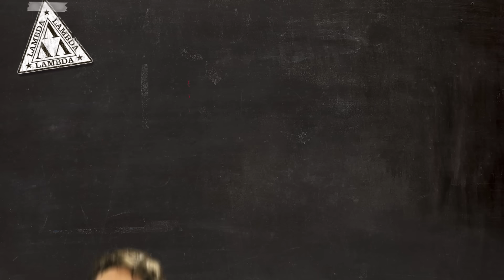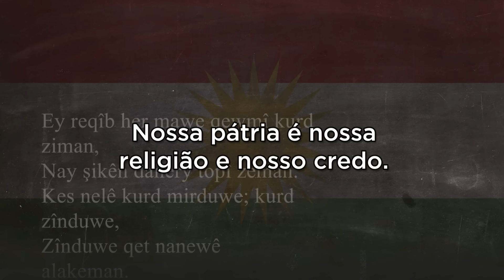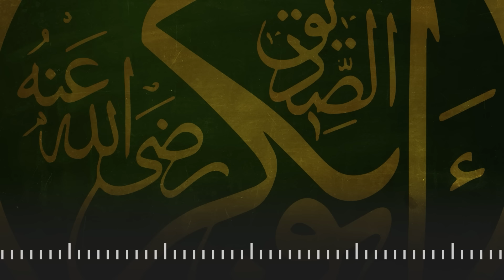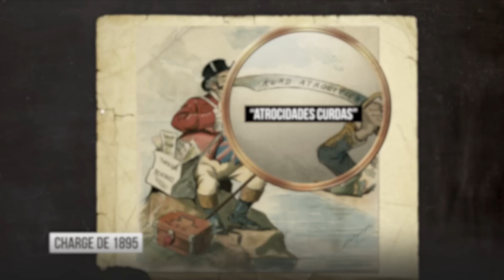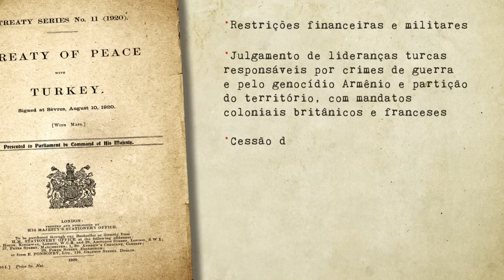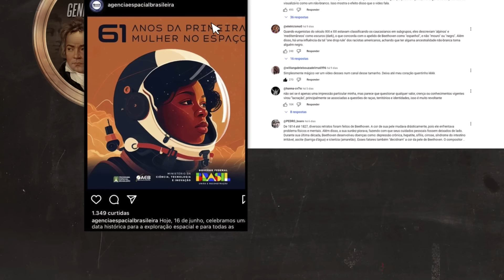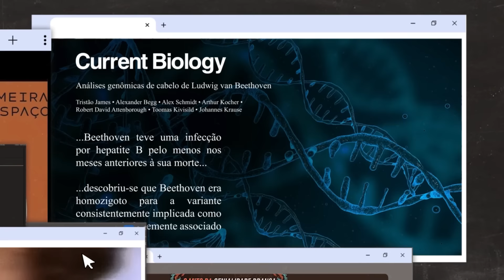Curdos: o maior grupo étnico sem pátria do mundo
Você provavelmente já ouviu falar sobre os curdos, um dos grupos étnicos mais numerosos considerados por alguns estudiosos como o principal caso de uma Nação sem Estado.
Neste Nerdologia, entenda quem são os curdos e a origem desse grupo.